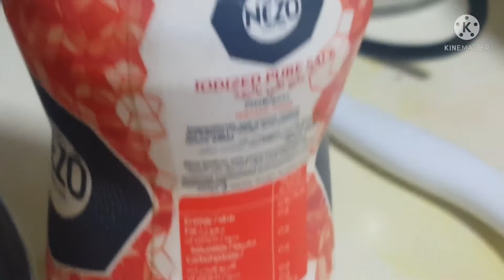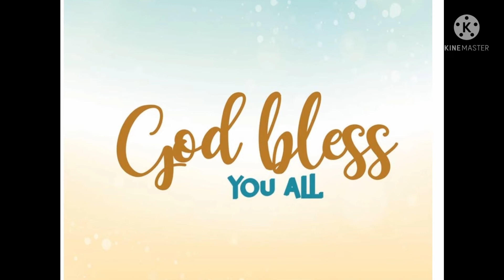Sesame powder & Horsegram powder for Rice and Idly Dosa.//Healthy powder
Sesame is very healthy for the body

Horse gram is also very  much healthy

It's for weight reduction tooooo